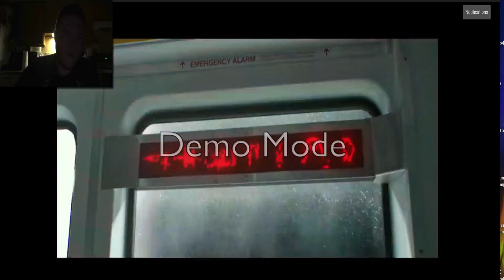SHAZAM! TEASER TRAILER REACTION